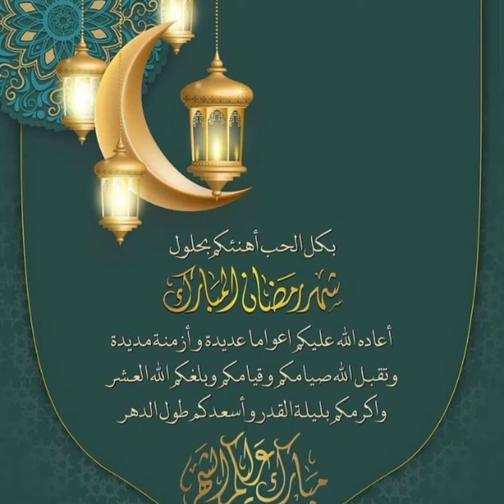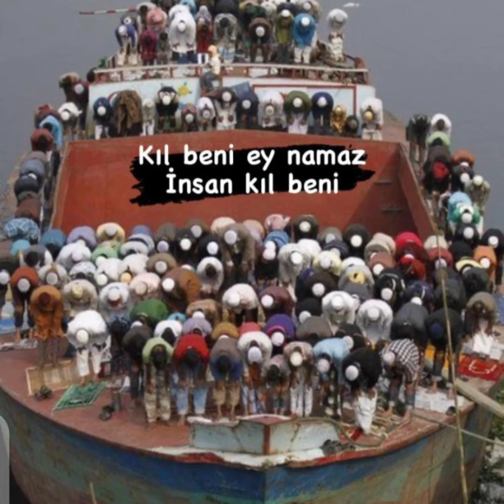رمضان كريم 🌙2021/1442